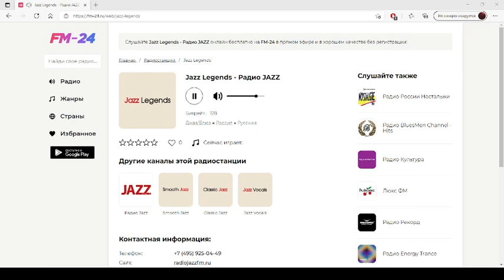Jazz Legends Радио JAZZ – слушать онлайн бесплатно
Представляем вашему вниманию радио: Jazz Legends Радио JAZZ, которое можно слушать в хорошем качестве на нашем сайте